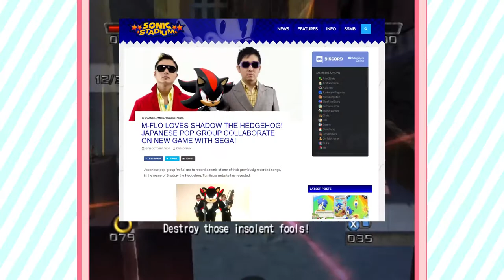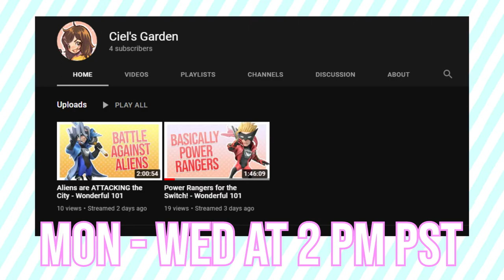Why Is Shadow DANCING in This Video? - Origins Explained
Shadow dancing with a Japanese Hip Hop group. You don't see that everyday. Join me while I take a look at a bizarre advertisement camping from my childhood. Where I unearth the real history of that one Gif of Shadow the Hedgehog dancing.

I hope this was enjoyable! Thank you for giving my video a shot.